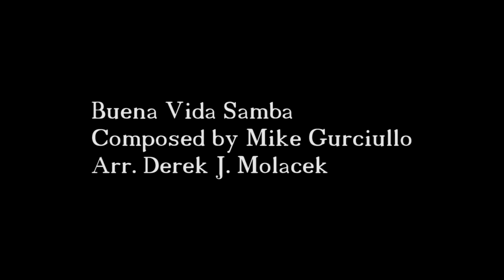Buena Vida Samba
The Omnipotent Jazz Orchestra under the direction of Derek J. Molacek performs  Michael "Gooch" Gurciullo's  original composition "Buena Vida Samba", as arranged by Derek J. Molacek.  This was performed/recorded December 10, 2018.

Saxes
Simon Bessmer - Alto 1
Wade Howles- Alto 2
Andrew Janak- Tenor 1
Bob Brown- Tenor 2
Bob Fuson- Bari

Trumpets
Matt Boring
Greg Simon
Cristine Sharp Fisher
Kyle Granville

Trombones
Paul Niebalski
Shawn Bell
Ian Copland
Dan Iverson- Bass

Rhythm
Daniel Faronbi- Piano
Malachi Million- Guitar
Jonah Bennett- Bass
Andrew Wray- Drums